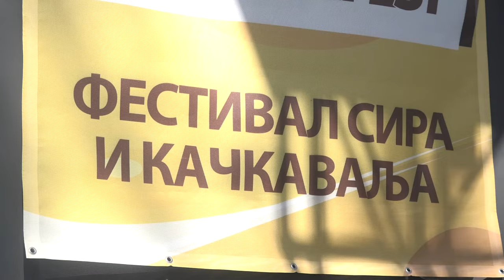PIROT GASTRONOMSKA PRESTONICA SRBIJE